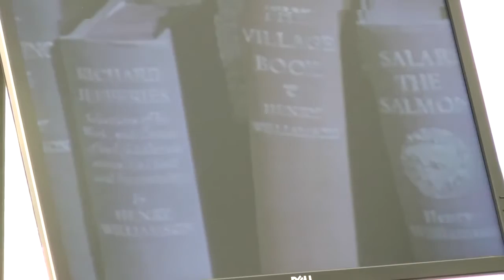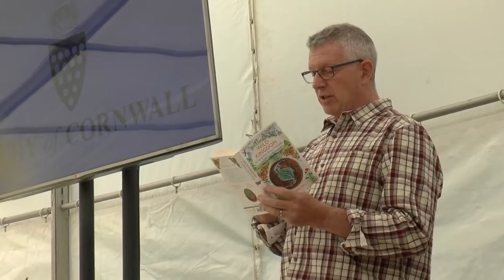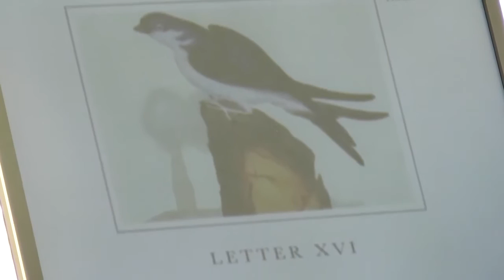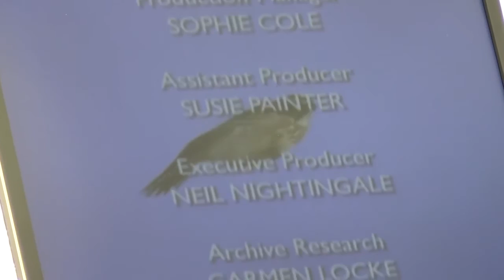Where have all the wild flowers gone? Stephen Moss, naturalist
An inspiring talk by Stephen Moss, one of Britain’s leading nature writers, broadcasters and wildlife television producers. The talk starts at 8.17 mins into the video (though the introduction is informative too). The talk was filmed at the Moor Meadows Conference, Brimpts Farm, Dartmoor in 2017.

Stephen’s talk is an introduction to wildflower meadows, their history and importance and why they have essentially disappeared from our landscape. Stephen is passionate about communicating the wonders of the natural world and has written more than 30 books on wildlife, including Wild Kingdom: Bringing Back Britain’s Wildlife.

Filmed by Phil Chandler at Brimpts Farm, 2017